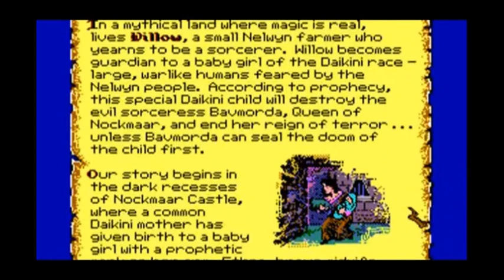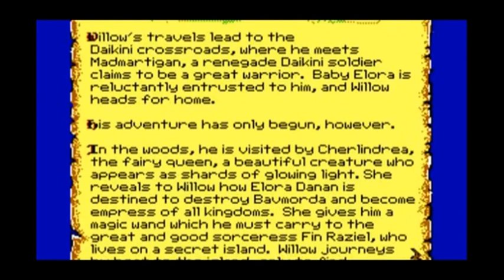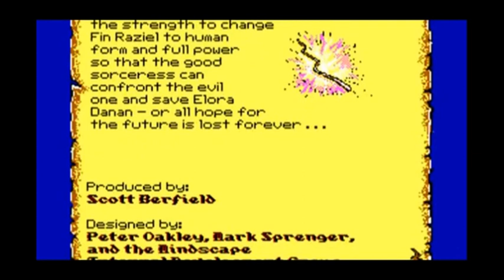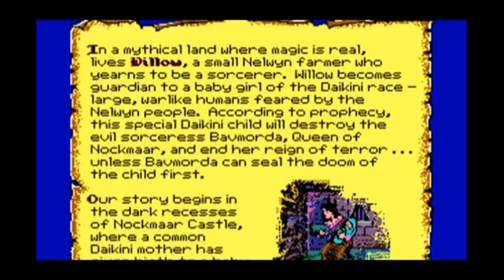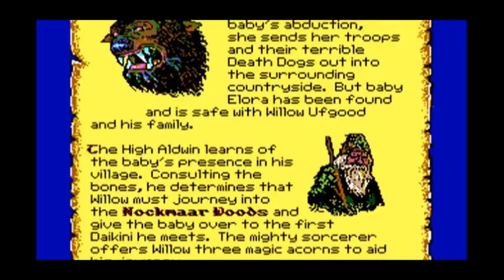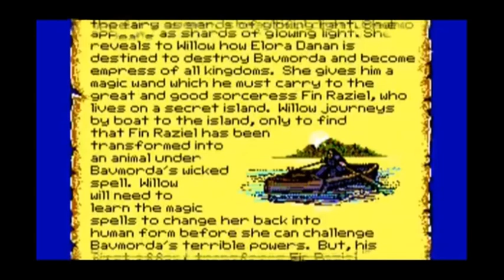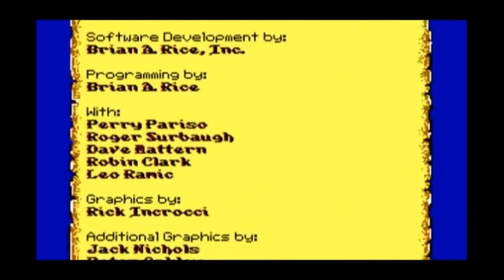Willow (C64) Longplay